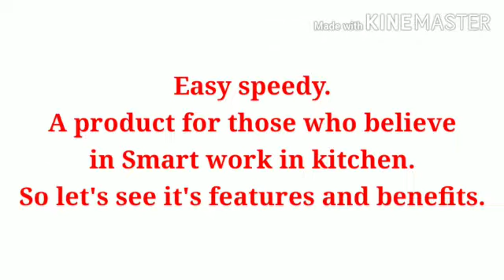Tupperware Ez Speedy